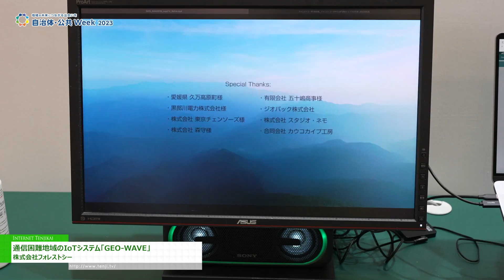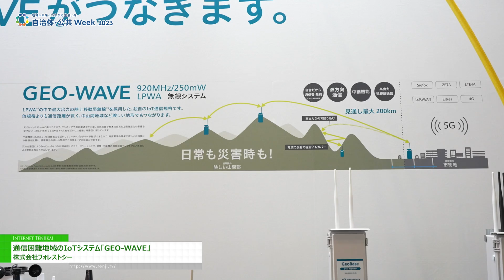[自治体・公共week 2023] 通信困難地域のIoTシステム「GEO-WAVE」 - 株式会社フォレストシー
株式会社フォレストシーは自治体・公共week 2023にて、通信困難地域のIoTシステム「GEO-WAVE」を出展。